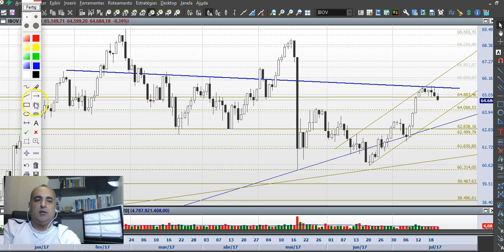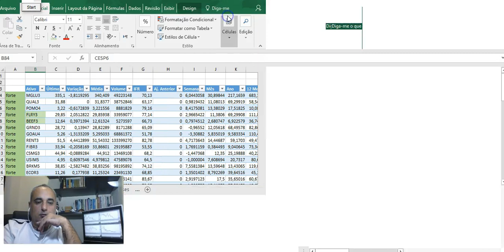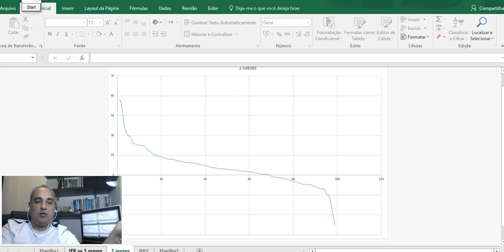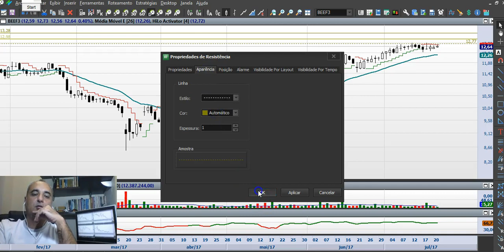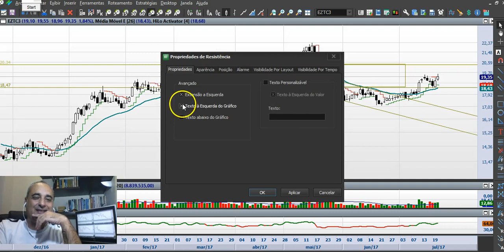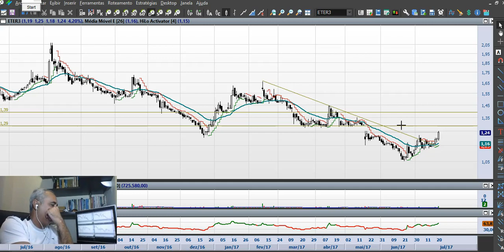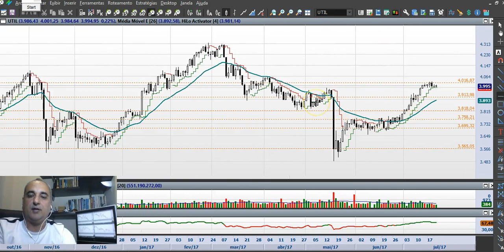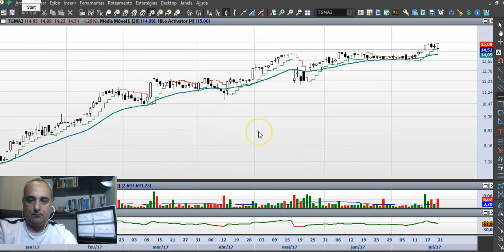(2017_ 07_ 23) analises flry3, beef3, eztc3, lren3, outros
Ainda não há venda, podemos ficar de olho nas compras dos papéis mais fortes. O petróleo não tem boa configuração, o que contaminar a Petrobrás.